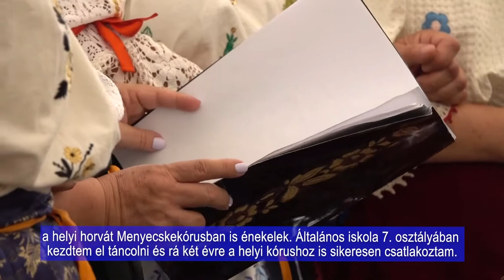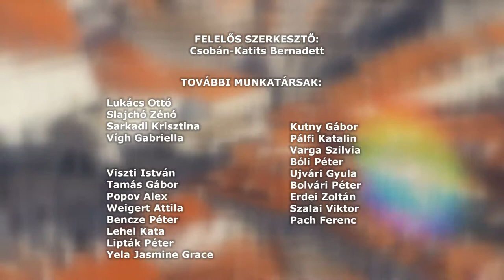HRVATSKI POLA SATA - Horvát félóra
Néptáncosok lepték el a pécsi belvárost - Plesači u narodnim nošnjama popunili centar Pečuha
Horvát Egyesületek Pünkösdi Találkozója / SUSRET HRVATSKIH KULTURNIH DRUŠTAVA NA DUHOVE
A LADO EGYÜTTES PÉCSETT / ANSAMBL LADO U PEČUHU A LADO
Pünkösd Pogányban - DUHOVI U POGANU